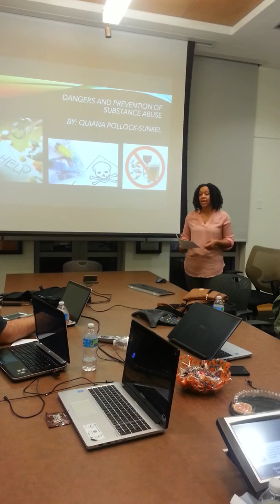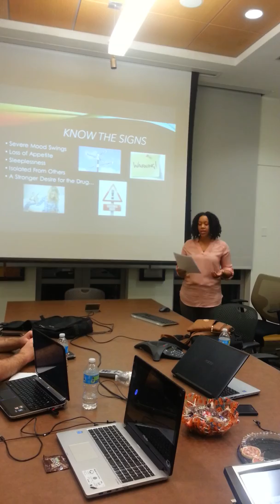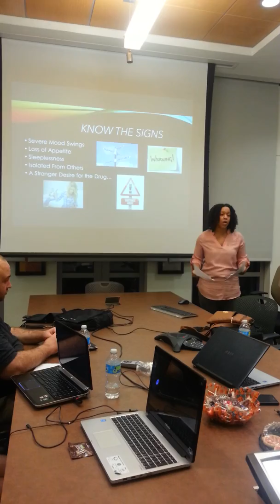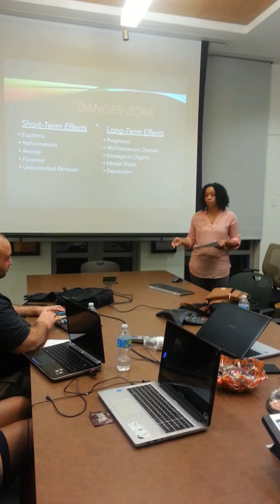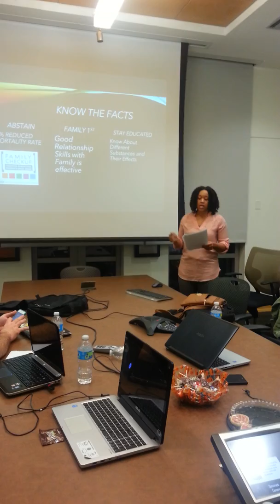Informative Speech- COM 231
Dangers and Preventions of Substance Abuse